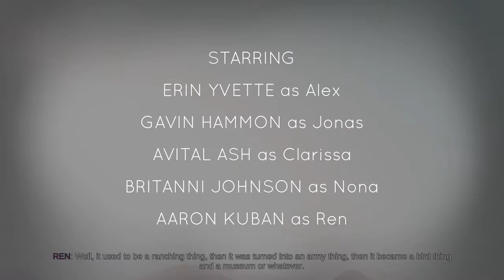Oxenfree - Part 1: Kickback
Whats going on homies, Its Young Joe with a new series hope you all enjoy it as much as i did.